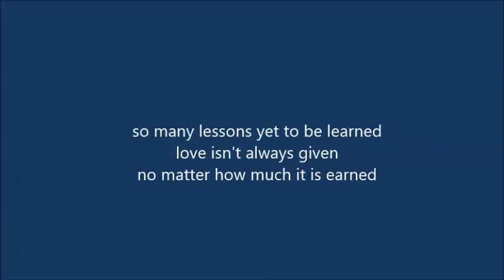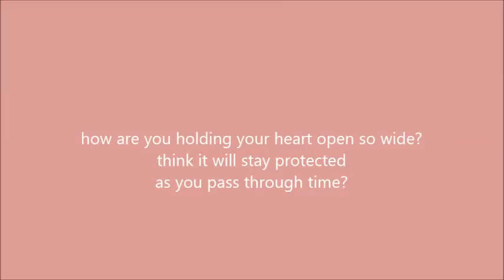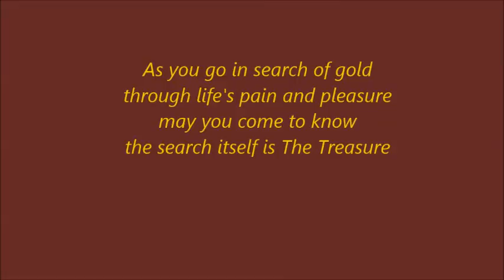The Treasure Lyrics